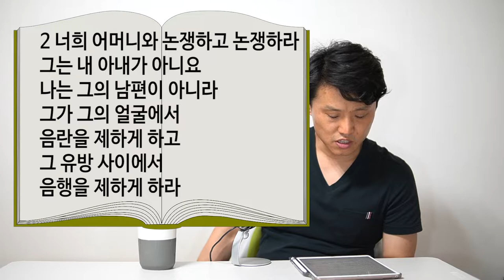결혼을 준비하는 커플이 함께 들어야 할 두번째 이야기 👩‍❤️‍👨 배우자 기도보다 먼저 알아야 하는 결혼의 의미 2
Look here
성경을 여행하다 도서 구입 (알라딘)
개인성경연구 10단계 도서 구입: 2020년 출간 예정

creator
목사&작가&유튜버/ 총신mdiv-에스라thm

contents
1  역사 / 성경을 여행하다
2  신앙 / 궁금한 이야기 k
3  성경(1) / 개인성경연구 10단계
    성경(2) / 문맥 성경 통독
    성경(3) / 바울의 전도여행과 바울 서신
4  청년 / 크리스천 연애와 결혼
5  독서 / 이 책 한 번 잡숴봐
6  선교
7  김목사 브이로그